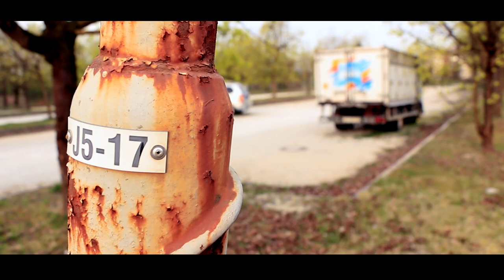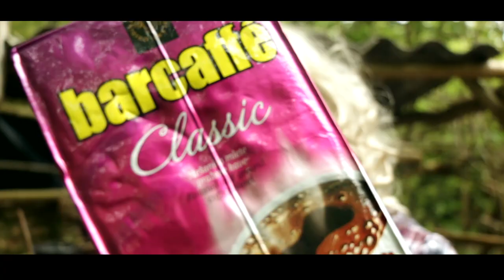PAS Post Apokaliptični SurvAJVAR: 01. EP.: Raj sem kle, med ptiči.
Dragi sokarantenci in sokarantenke,

v teh časih nam je kar težko. Zaprti smo med štiri stene brez človeških stikov. No razen tistih domačih, ki pa smo jih kmalu siti. Vse to pa še ne pomeni, da ne more biti slabše.

Si predstavljate, da bi karantena trajala 10 let? Si predstavljate kako bi bilo, če bi 99,9% ljudi na svetu podleglo karanteni? Ne morete si.

Na srečo se Vam niti ni potrebno, saj Vam mi predstavljamo posnetke nekoga iz paralelne prihodnosti, kjer se je omenjeno tudi zgodilo. Ti posnetki so last enega izmed poslednjih predstavnikov človeštva, zaradi katerega se boste vprašali, če je preživetje človeštva sploh pametno, ker on definitivno ni.

Predstavljamo Vam ''POST APOKALIPTIČNI SurvAJVAR''. Tedenski vlog enega izmed redkih preživelih Slovencev, ki se bori s kruto naravo in z glasovi v svoji glavi.

Če vam je video všeč, ga prosim delite med ostale sotrpine in upajte, da bo lahko posnel še kakšnega preden tudi njemu odbije zadnja ura.

VSAK TOREK NA FACEBOOKU 10ke in YouTube kanalu Matevž Baloh
(No, vsaj dokler bo še živ…)

for the score of the video.